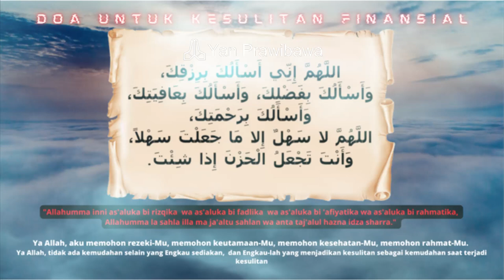Doa Untuk Kesulitan Finansial 100x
Assalamu'alaikum warahmatullahi wabarakatuh. Selamat datang di video "Doa Untuk Kesulitan Finansial 100x". Dalam video ini, kami menyajikan doa-doa yang dianjurkan untuk dibaca ketika mengalami kesulitan finansial. Dengan mengulanginya sebanyak 100 kali, kita dapat memohon pertolongan dan rahmat dari Allah SWT dalam mengatasi setiap kesulitan. Semoga doa-doa ini memberikan kemudahan, kelapangan, dan keberkahan dalam urusan finansial kita. Aamiin.

Doa untuk kesulitan finansial:
"Allahumma inni as'aluka bi rizqika
wa as'aluka bi fadlika
wa as'aluka bi 'afiyatika
wa as'aluka bi rahmatika,
Allahumma la sahla illa ma ja'altu sahlan
wa anta taj'alul hazna idza sharra."

(Ya Allah, aku memohon rezeki-Mu,
memohon keutamaan-Mu, memohon kesehatan-Mu,
memohon rahmat-Mu.
Ya Allah, tidak ada kemudahan selain yang Engkau sediakan,
dan Engkau-lah yang menjadikan kesulitan sebagai kemudahan
saat terjadi kesulitan).

    Al Quran : Ini adalah video recitation yang menyajikan ayat-ayat Al Quran yang dibacakan dengan suara yang indah dan merdu, yang dapat membantu Anda untuk lebih dekat dengan Allah.